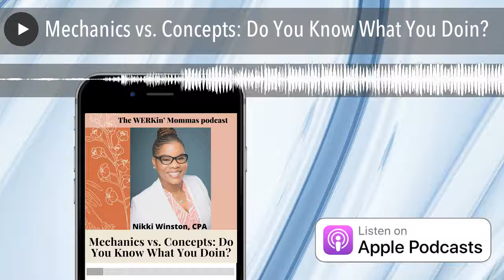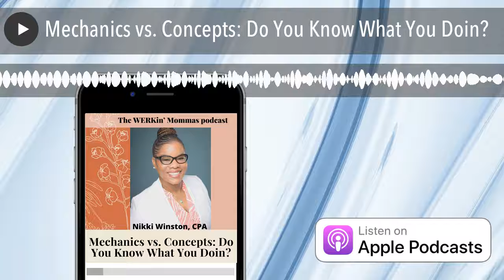Mechanics vs. Concepts: Do You Know What You Doin?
The WERKin' Mommas podcast is the business plan for entrepreneurs, the how-to & WTF guide for busy moms and the coat-tail pulling career advice millennials need to win in the corporate world.

Nikki Winston is a mom, CPA, and career development expert who put all the "what-ifs" aside and launched her podcast. Her career advice is featured in Forbes , the Ellevate Network , Reader’s Digest and many other publications.

Connect with Nikki: Instagram |LinkedIn |Twitter |Website |Podcast

Welcome to Season 2 of The WERKin’ Mommas podcast!

I find myself constantly having this discussion about mechanics vs. concepts. - so much that I wrote about it years ago in Reader's Digest and have countless conversations with professionals about using your brain and not being afraid to do the job. You understand HOW to do something but do you understand the WHY?

In accounting and in real life, this is a blurred line. Just because you know how to download the report and copy/paste into specific cells of an Excel file doesn't mean you understand the financial, operational, and/or global impact of what you at your job everyday. Are you really adding value? Improving processes? Or are you doing things exactly the way your predecessor showed you before they left? Is your lack of knowing complicating the process?

This was a freestyle episode as this topic has been on my mind as I see how even in the pandemic, many people are transitioning into new roles and careers. As you step into this new role, are you going to carry your predecessor's torch or are you going to put on full display all the things you talked about in the interview?

Whether you're a CPA candidate, millennial professional, or business owner, listen to this episode for a different approach to upgrading your skillset.